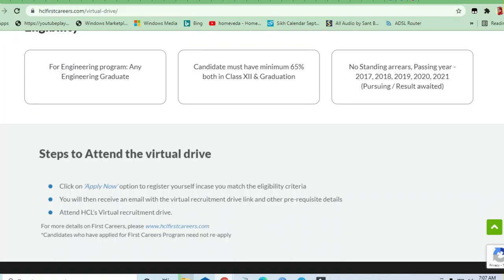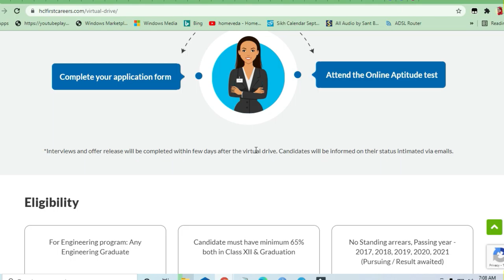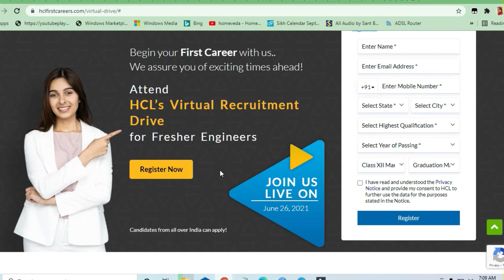HCL Mass virtual drive for 2018,2019,2020,2021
🎯Searches Related To This Videos:
c++ jobs,
2020 batch off campus drive,
2020 passout off campus drive,
2021 passouts off campus drive,